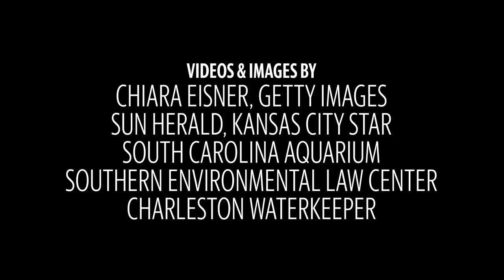Tons of plastic litter are polluting the ocean in Charleston Harbor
Scientists found tons of single-use plastics and nurdles on the shorelines of Charleston Harbor in South Carolina. These plastics are harming the marine ecosystem and impacting humans health.